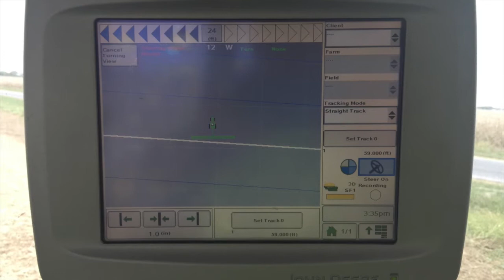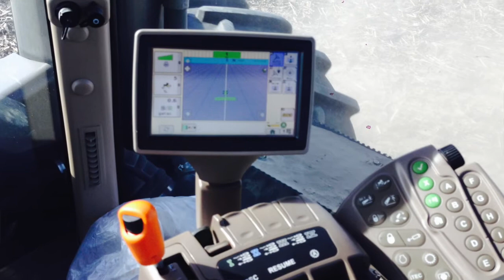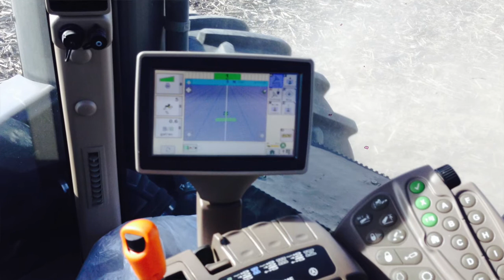Fifth Generation Farmer First Generation Chemist - CSMC - Digital Story